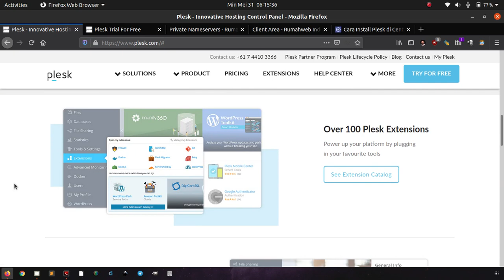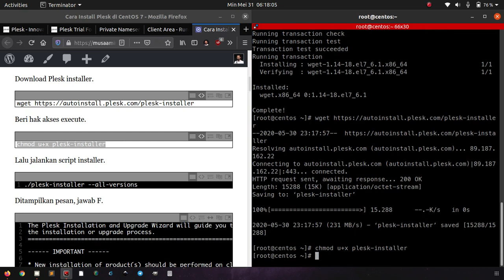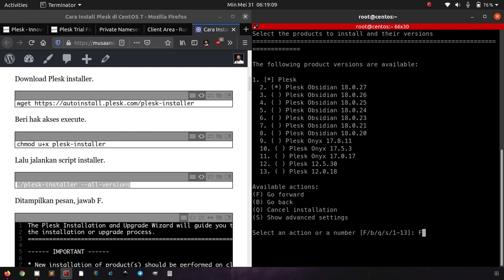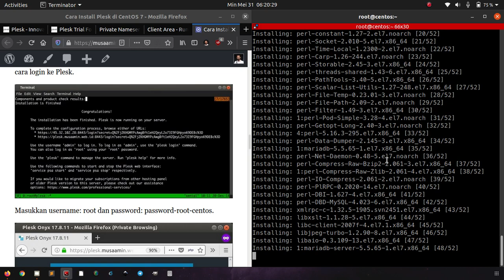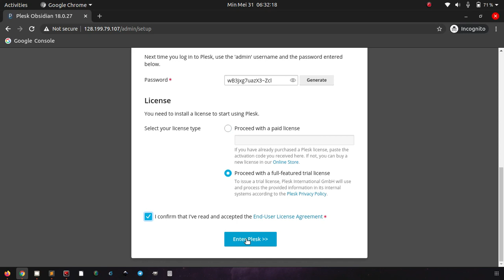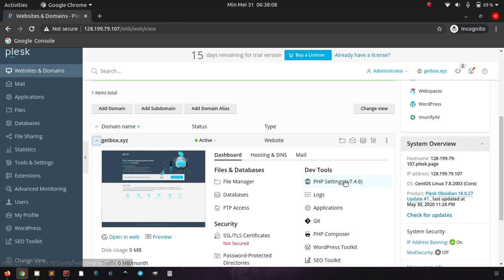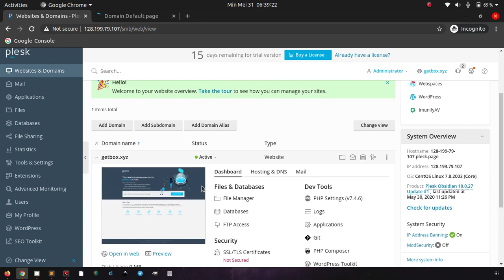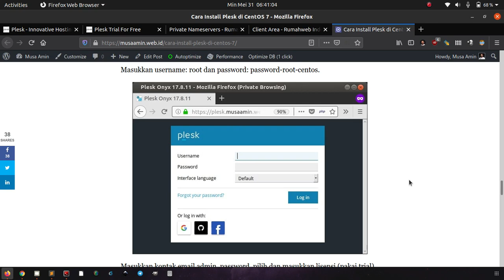Install Plesk Control Panel di CentOS 7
Plesk adalah aplikasi control panel web hosting berbayar yang mendukung sistem operasi Linux (Debian, Ubuntu, CentOS, RHEL, CloudLinux, Virtuozzo) dan Windows Server.